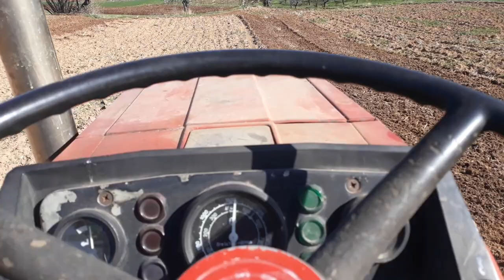Universal 445 dt frezeriranje